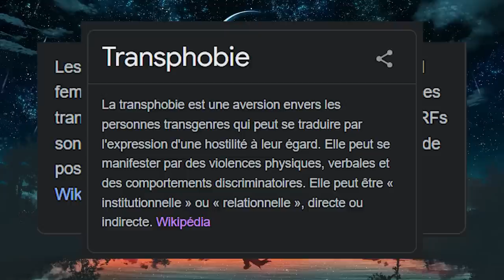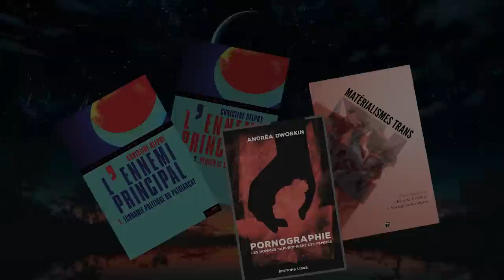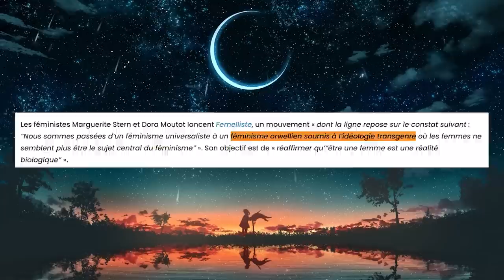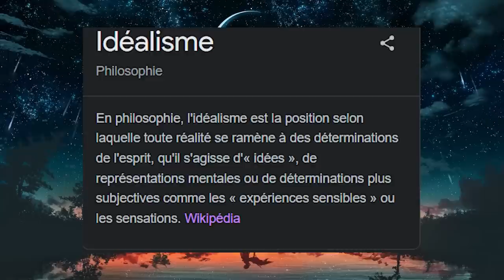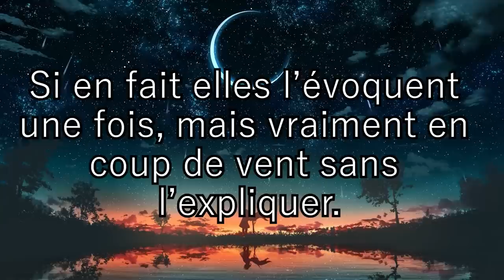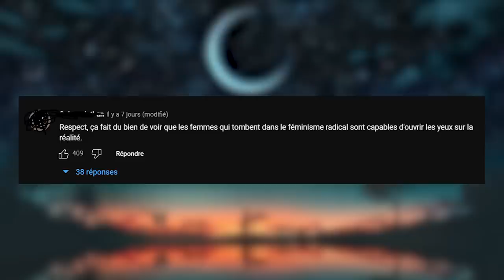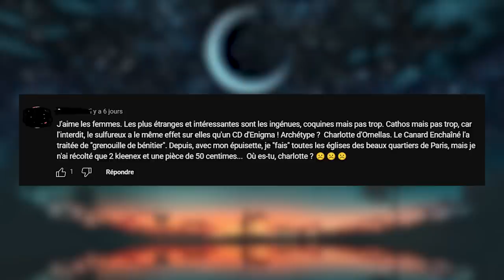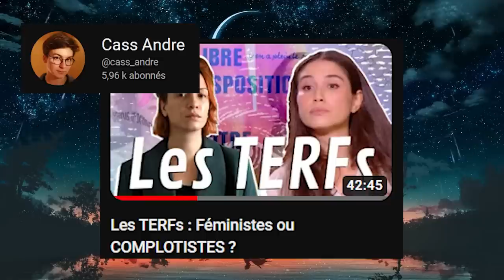Marguerite Stern & Dora Moutot : Ces femmes ennemies des femmes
Article :
Berdahl, J. L. (2007). The sexual harassment of uppity women. Journal of Applied Psychology, 92(2), 425.

Livres et textes :
Clochec, P., Grunenwald, N. Matérialismes Trans. Hystériques associées
Delphy, C. (s. d.). L’ennemi principal - tome 1 : L'économie politique du patriarcat (Nouvelles Questions Féministes).
Delphy, C. (s. d.). L’ennemi principal - tome 2 : Penser le genre (Nouvelles Questions Féministes).
Dworkin, A (2022). Pornographie : Les hommes s'approprient les femmes. Éditions libre.

Remerciements à Galimatias pour le titre de la vidéo.